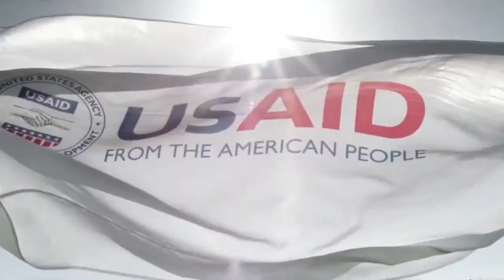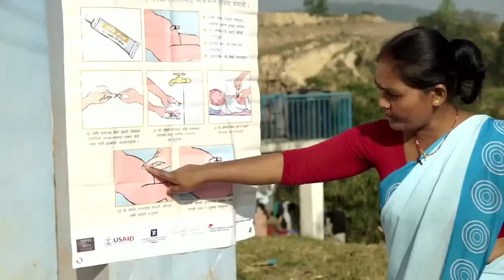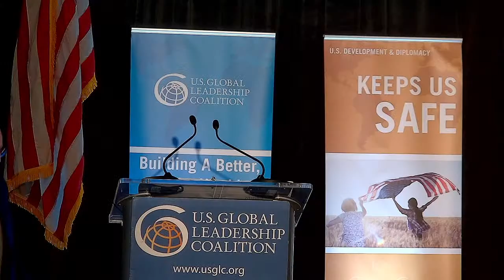Town Hall with Rep. Derek Kilmer: Climate Change, National Security, and America's Global Leadership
Join us for a Town Hall with Rep. Derek Kilmer, Lt. General John F. Regni (USAF, Ret.), and PATH's Carla Costa Sandine on the importance of American investments to mitigate climate change, which is increasingly posing new risks to America’s national security and economic interests – both domestically and internationally.